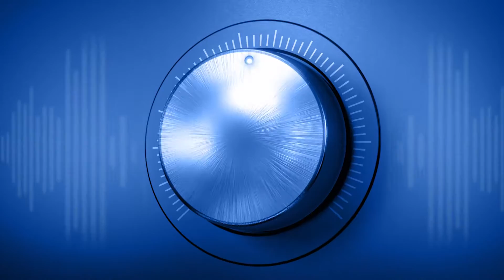Energy Speakers: Power Your Passion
For over 40 years, Energy Speakers have been delivering amazingly pure, true to life sound that has been described as the perfect union between science and passion.

Our speakers deliver clear, honest, powerful sound. You'll never be satisfied with run-of-the-mill speakers again.

POWER YOUR PASSION.